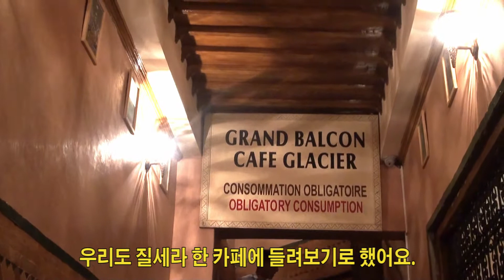🇲🇦 모로코 마라케시 -제미엘프나 야시장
지난번에 이어서 모로코 마라케시 제마 앨프나 광장의 모습을 보여드리려고 해요.
제가 여행한때가 라마단 기간이었는데요.
밤이 되어 찾은 제마 앨프나 광장입니다.
라마단이라 해가 떠있는 동안에는 식사도 안 하고 집에 있던 사람들이 밤이 되자 모두 나와서 인산인해를 이루는 바람에
광장에는 별세상이 펼쳐지는데요. 어디 한번 함께 둘러볼까요?